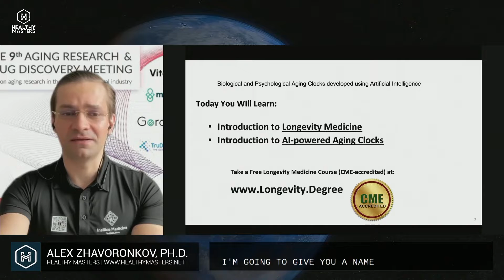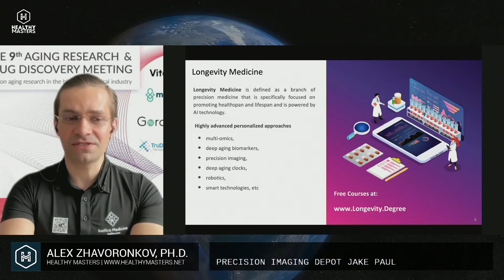ALEX ZHAVORONKOV, PH.D. - International Conference Healthy Masters - May 7th & 8th 2022